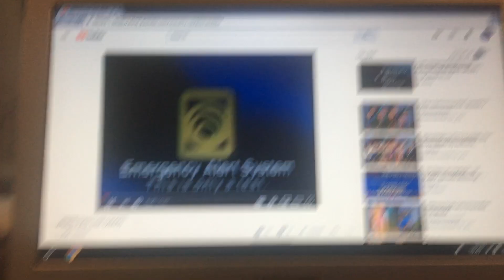Required Weekly Test EAS #154